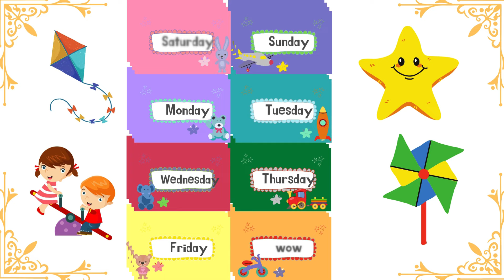"Adventure Through the Week: Fun and Learning Activities for Kids! | Happykids Hub"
Welcome to "Adventure Through the Week," where each day brings exciting adventures and learning experiences for kids! Join us as we embark on a journey filled with fun games, creative crafts, educational activities, and more. From Monday to Friday, your child will explore new worlds, discover fascinating facts, and unleash their imagination.